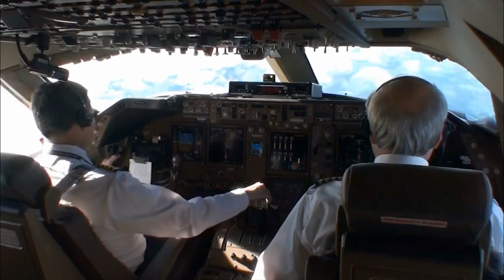Boeing 747-8F Certification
Certification of Boeing 747-8F